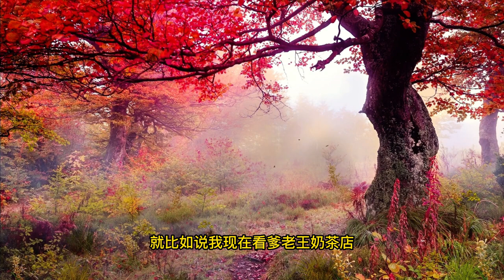做空。硬核版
你可能经常听说做空相关的事儿，可能知道它是预期下跌先卖后买的操作。但是，做空真的就这么简单么？
完全不是学金融的，但是每个视频都非常通俗易懂，逻辑性非常强。
真是內容硬核，影片精良，口條清晰，畫面的安排更是沒話說，絕對是花了大量時間與精力投注的作品。
借鉴小Lin说